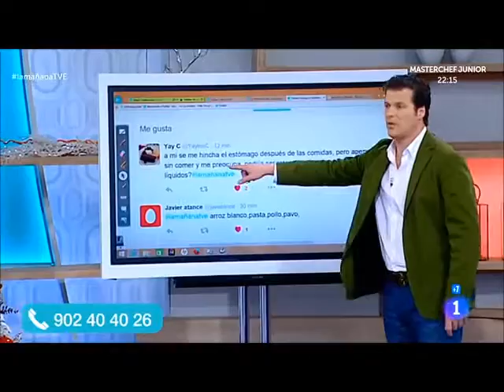¿Afectan al organismo los desequilibrios en la flora intestinal?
Los desequilibrios en la flora intestinal pueden provocar diferentes problemas digestivos. Uno de los más comunes suele ser la distensión o hinchazón abdominal sin necesidad de que sea provocada por gases, sino por una inflamación del intestino provocada por ese desequilibrio en la flora.